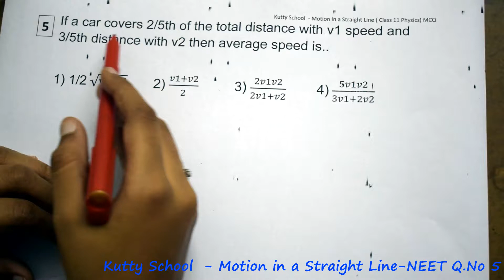Motion in a Straight line neet MCQ 5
If a car covers 2/5th of the total distance with v1 speed and 3/5th distance with v2 then average speed is..

Motion in a Straight line   neet   MCQ  - questions and answers

neet class 11 physics - mcq
tamil